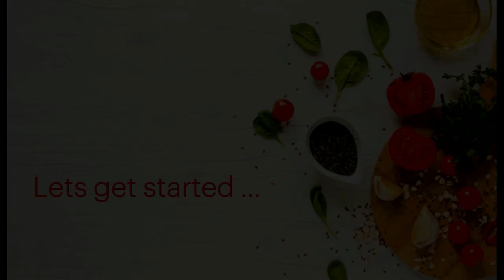HOW TO COOK ADOBONG ISDA (FISH ADOBO) - RECIPE | Tasteit!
Adobo have wide variety here in the Philippines, usually chicken and pork was the protein used for this dish, but today i'm gonna show you how to cook it using fish, so let's get started. Enjoy:)

ADOBONG ISDA (FISH ADOBO)

Ingredients:

1/2 kg                        galunggong, cleaned
1/3 cup                     soy sauce
1/4 cup                     vinegar
1   tsp                        black pepper, crushed
1   thumb-size          ginger
2   pcs                       bay leaves
1   cup                       water
                                   salt